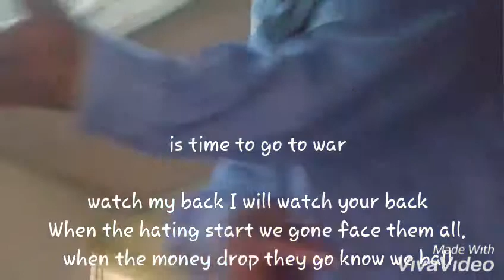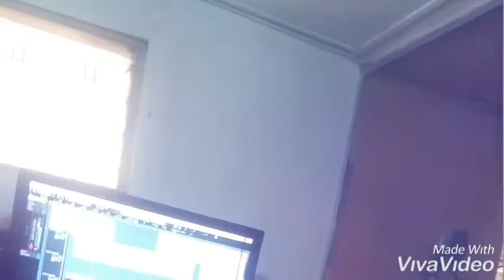Time for war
By k6 studio section